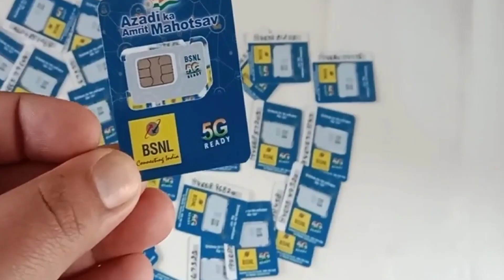Best BSNL New Annual Recharge Plan 2024 | 365 दिन Validity, 2 GB/d, Unlimited Calling